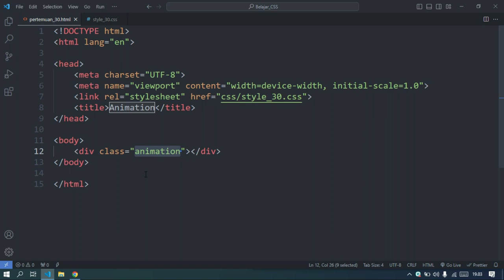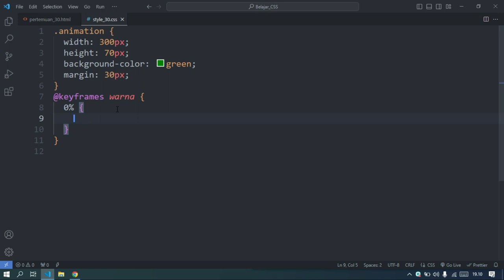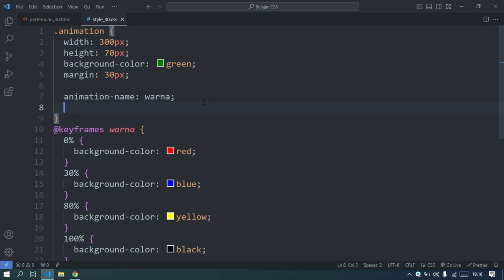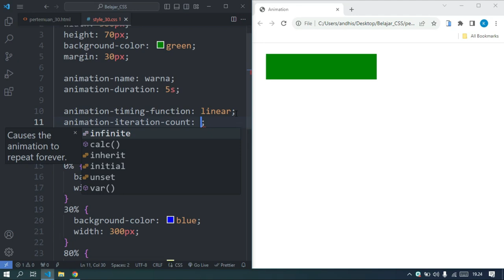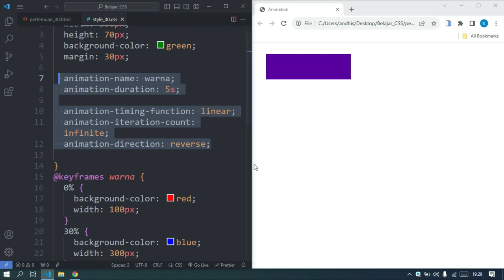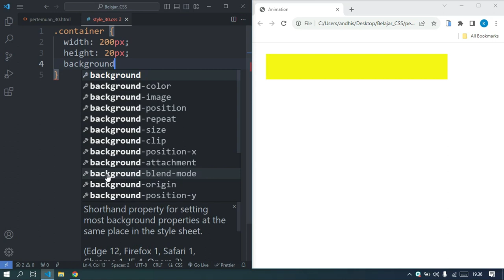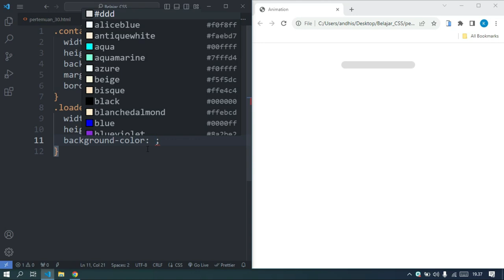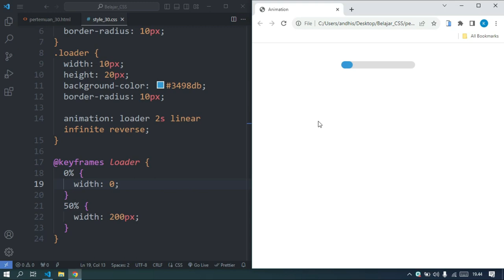Belajar HTML Dan CSS Dari Nol Untuk Pemula | Property Animation CSS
KelasKomputerOnline
CSS adalah singkatan dari cascading style sheets, yaitu bahasa yang digunakan untuk mengatur tampilan dan format halaman website dalam mark-up language. Salah satu contoh bahasa mark-up paling populer adalah HTML (Hypertext Mark Up Language) yang tergolong sebagai bahasa pemrograman standar dan lazim digunakan dalam pembuatan halaman web. Jadi Dengan CSS, Kita bisa melakukan beberapa hal diantaranya: mengatur jenis font, warna tulisan, latar belakang halaman, dll.

Tentang Play List Ini:
Belajar HTML dan CSS merupakan langkah awal yang penting dalam mempelajari pembuatan website. Dalam tutorial HTML dan CSS, Anda akan belajar dasar-dasar HTML dan CSS, serta teknik-teknik pemrograman web dengan menggunakan kedua bahasa tersebut. Tutorial ini akan memberikan pengenalan mengenai HTML dan CSS, serta panduan lengkap dalam belajar HTML dan CSS untuk pemula. Anda akan mendapatkan tips-tips belajar HTML dan CSS yang berguna dalam pembelajaran Anda. Selain itu, Anda juga akan diajarkan cara membuat website dengan HTML dan CSS, termasuk bagaimana melakukan desain web yang menarik menggunakan HTML dan CSS. Teknik styling dengan CSS juga akan dipelajari, sehingga Anda dapat mengatur tampilan yang atraktif pada website Anda. Terlebih lagi, tutorial ini juga akan mengajak Anda untuk melakukan proyek-proyek praktis dengan HTML dan CSS guna mengasah kemampuan Anda dalam mengaplikasikan kedua bahasa tersebut. Dengan menguasai HTML dan CSS, Anda akan memiliki dasar yang kuat dalam membangun website dan menciptakan tampilan yang menarik serta fungsional.

Buat yang betul-betul Pemula Mengenai CSS kami sarankan dipelajari terlebih dahulu mengenai HTML dan disini sudah kami siapkan Play List Mengenai Belajar HTML untuk Pemula: